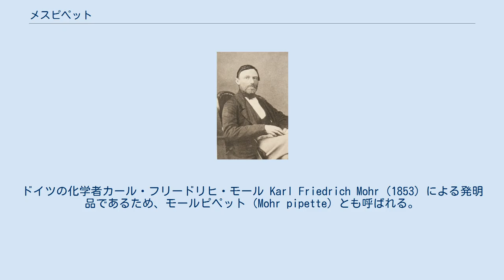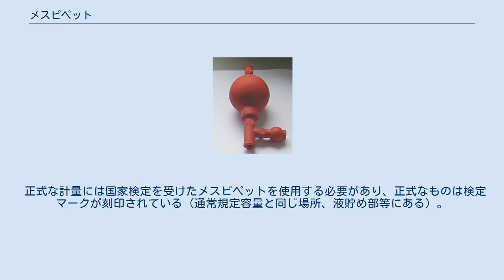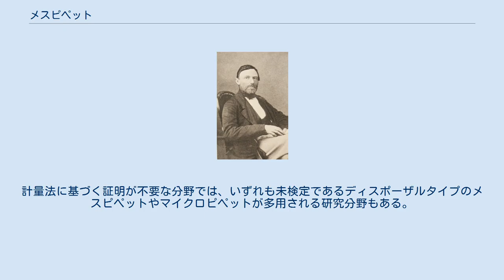メスピペット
ホールピペット（左）とメスピペット（右） 発明者のカール・フリードリヒ・モール 安全ピペッター メスピペット（独：Messpipette）とは、一定の容積を正確に計量するための器具である。
ドイツの化学者カール・フリードリヒ・モール Karl Friedrich Mohr（1853）による発明品であるため、モールピペット（Mohr pipette）とも呼ばれる。
 メスピペットは構造的にその中で溶液の調製はできない。
別途メスフラスコなどで調液した溶液を秤量する為に使用する。
一般的に目盛りで任意の容量を測り取るメスピペット（図右）をさすが、特に定量容積を正確に量り取るピペットはホールピペット（図左）と呼ばれ形状も異なる。
普通、溶液は口で吸い上げるが、誤飲防止のために安全ピペッターというゴム製のアダプターの使用が推奨される。
 熱膨張を防ぐ為に肉厚のガラス管から出来ており、先端は先細りで上部に液貯めの為の球体部を持つ。
図左のホールピペットは液貯めの上部の管に標線をもち、この線まで気泡を噛まないように液を吸い上げて秤量し後に排液し切ったところがホールピペットの規定の容量となる。
図右のメスピペットは任意の目盛まで吸い上げて、後に排液が終わった目盛の差分が容量になる。
先端まで目盛があるものがあるが、精度が低い。
 排液する際は上端を指で閉じ、液貯め（ないしは管）を手で暖めて内部の空気を膨張させて液を切る。
内壁の濡れも計算に入っているので、振って液切りをしてはならない。
 正式な計量には国家検定を受けたメスピペットを使用する必要があり、正式なものは検定マークが刻印されている（通常規定容量と同じ場所、液貯め部等にある）。
計量法に基づく証明が不要な分野では、いずれも未検定であるディスポーザルタイプのメスピペットやマイクロピペットが多用される研究分野もある。